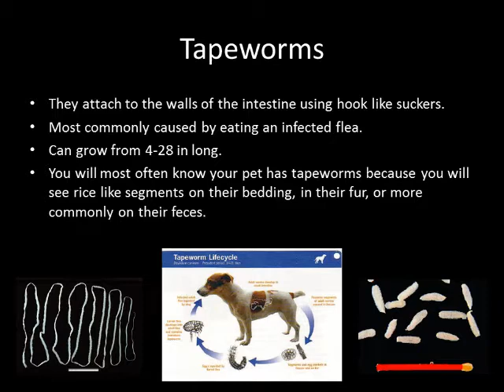Tapeworms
Well what can possibly be more disgusting than this? Perhaps the fact that your pet maybe is depositing these little tapeworm segments around your house or on your bedding! Tapeworms are generally transmitted when your pet ingests infected fleas or rodents. Pets should be kept on flea prevention year round and those who hunt and eat rodents should be dewormed frequently. It is important to note that over the counter de-wormers don't typically take care of this parasite!